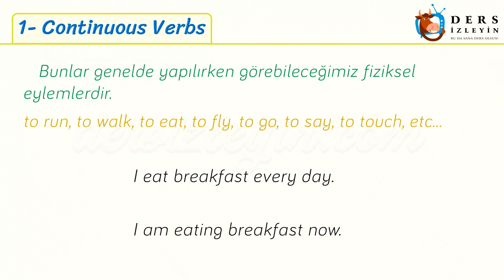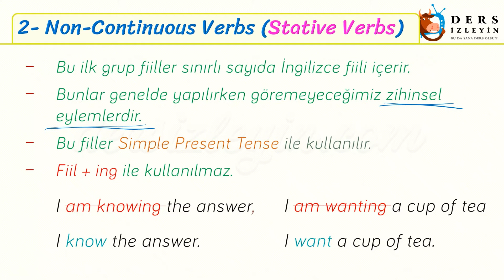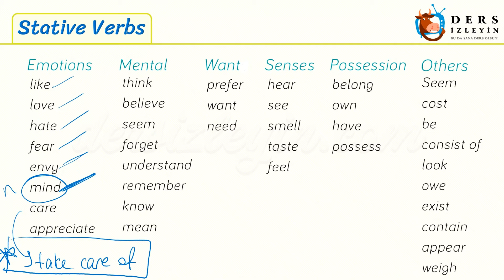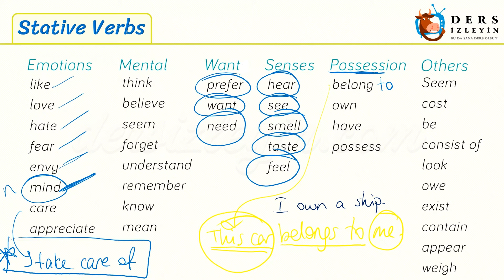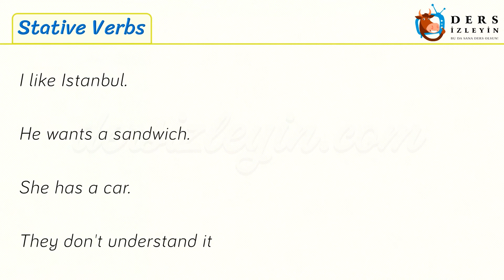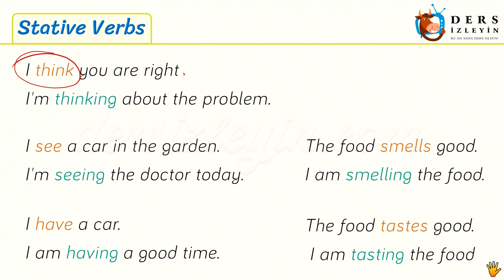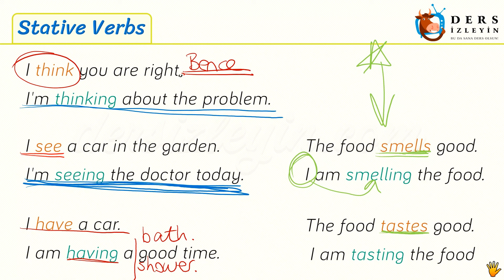Stative Verbs 44. Ders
Bu İngilizce ders videomuzda Stative Verbs Konusu anlatılmıştır.